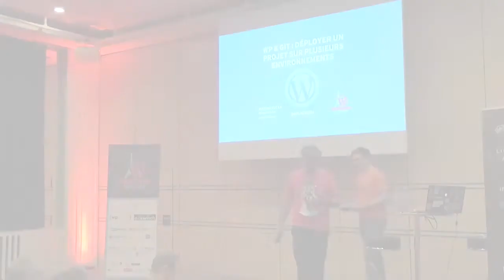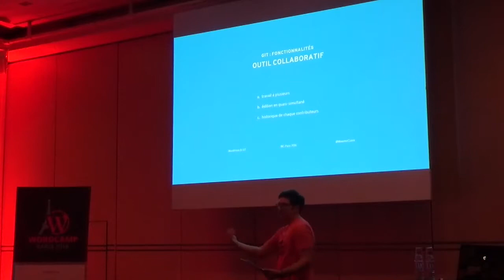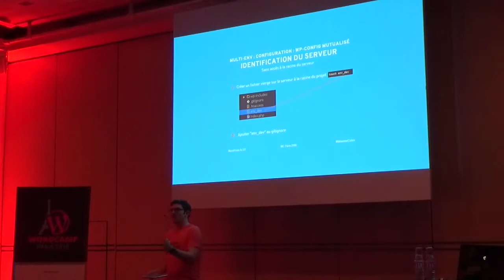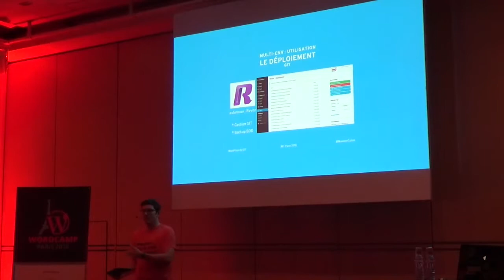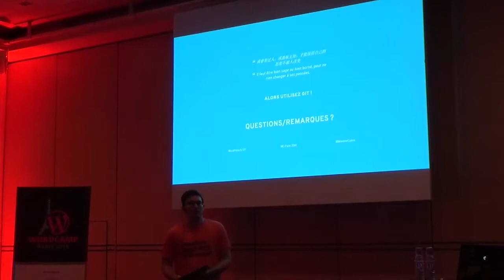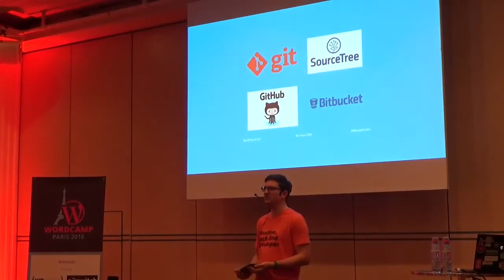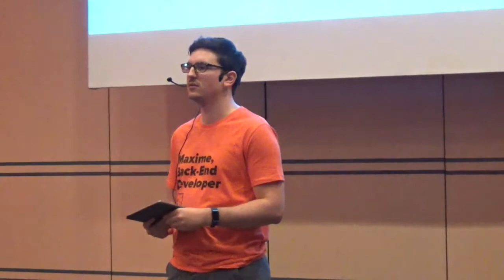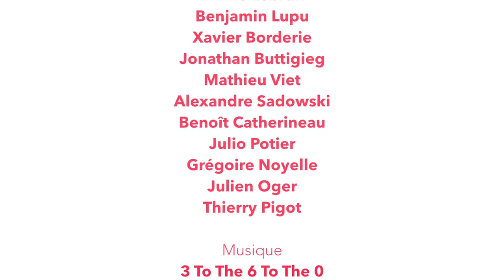Maxime Culea: WP et GIT : déployer un projet sur plusieurs environnements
Vous êtes intéressé par une solution qui va vous permettre de travailler sur de multiples environnements en simultané et faciliter les déploiements sur ces derniers ?
Alors venez découvrir en quoi GIT est un must-have, comment il permet d’optimiser et de booster son workflow, et indirectement de « sauvegarder » et « sécuriser » ses sites.